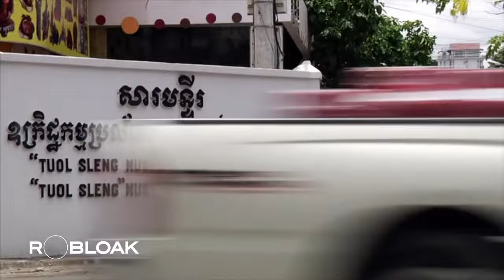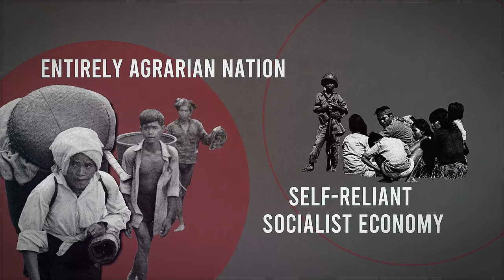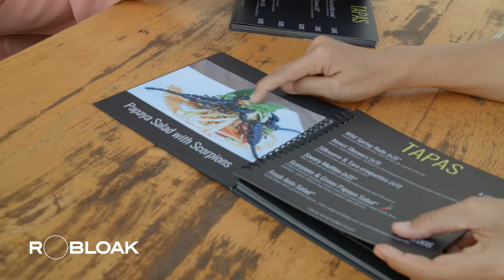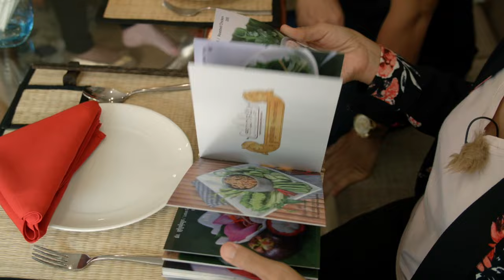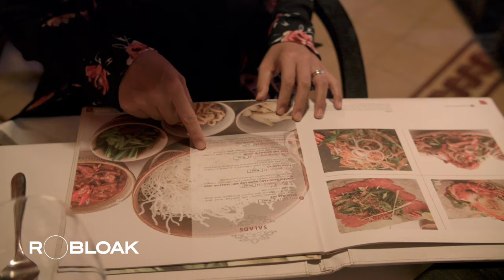Surviving the Khmer Rouge - Insects on a Plate: Cambodian Culinary Heritage Emerging from Darkness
During the Khmer Rouge rule in Cambodia, traditional recipes were destroyed. People were forced to work as laborers in the countryside, surviving on meager portions of porridge with a sprinkle of salt each day.

Worms, insects, and giant spiders became crucial for survival. Three decades after the Khmer Rouge era, Cambodian society is slowly recovering.

The insects that once served as food for survival during the brutal period remain popular today, challenging the younger generation to elevate Cambodian cuisine to global recognition.